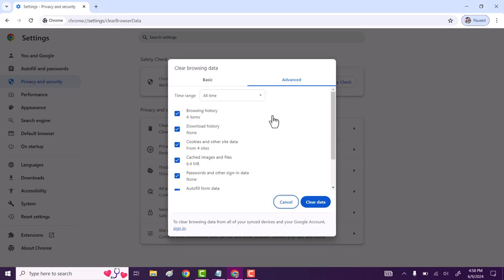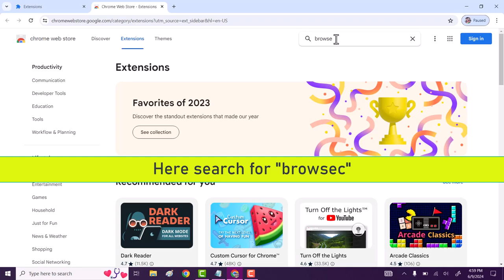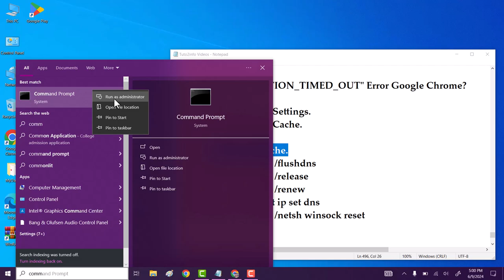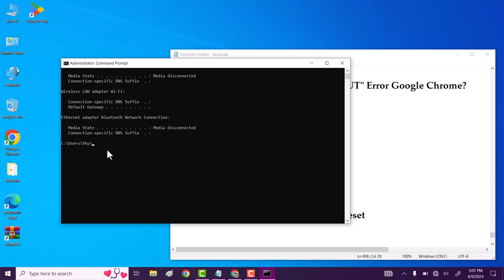Fix Err Connection Timed Out Error Google Chrome | Quickly Fix Err_Connection_Timed_Out Chrome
Hi friends, This video tutorial is about "Fix Err Connection Timed Out Error Google Chrome | Quickly Fix Err_Connection_Timed_Out Chrome".

If you are facing problem like err connection timed out error on google chrome then do watch my this simple tutorial in which I will share quick way to Fix Err Connection Timed Out Error Google Chrome | Quickly Fix Err_Connection_Timed_Out Chrome.

Fix "ERR_CONNECTION_TIMED_OUT" Error Google Chrome?
Fix#1: Disable Proxy Settings.
Fix#2: Clear Browser Cache.
Fix#3: Use Free VPN.
Fix#4: Clear DNS Cache.
Command1: ipconfig /flushdns
Command2: ipconfig /release
Command3: ipconfig /renew
Command4: netsh int ip set dns
Command5: ipconfig /netsh winsock reset